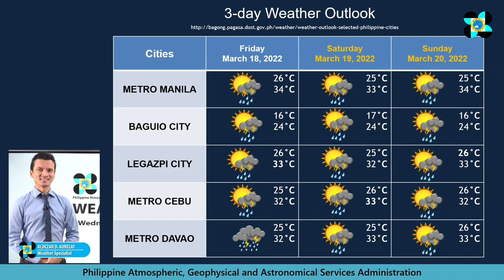Pagasa: Localized thunderstorms possible despite hot, fair weather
It will be a warm Thursday with localized thunderstorms in the afternoon or evening, according to the  Philippine Atmospheric, Geophysical and Astronomical Services Administration (Pagasa) said Thursday.